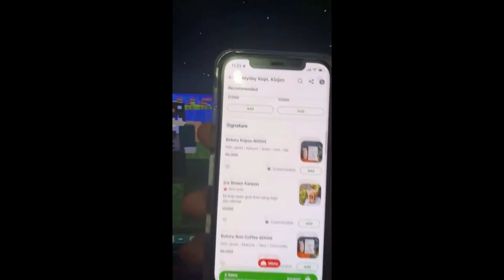Aku Bilang IYA Ke Partner Kedua Ku Selama Satu Jam...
JOIN DISCORD BRUVGANG🚀 Hari ini!
Person in Frame 🎞️
BruvSquad🚀
Check Social Mediaku..
All Music Supported By
         ► All Background Song Source